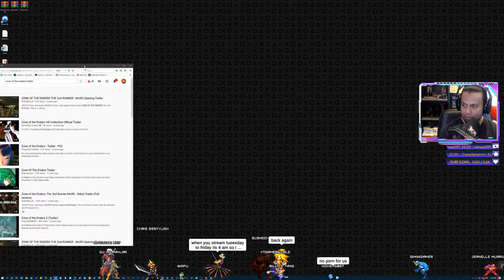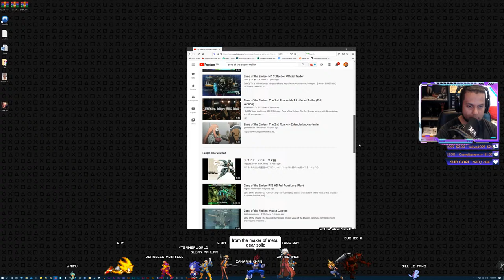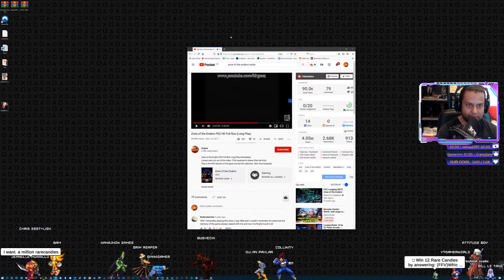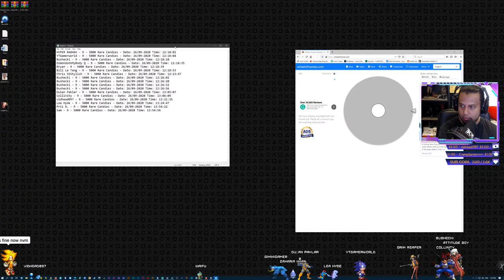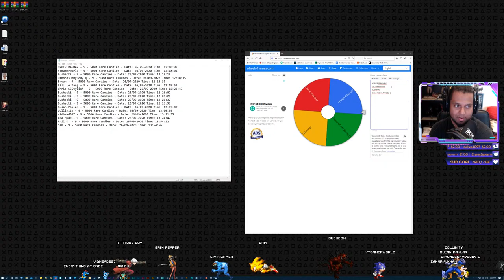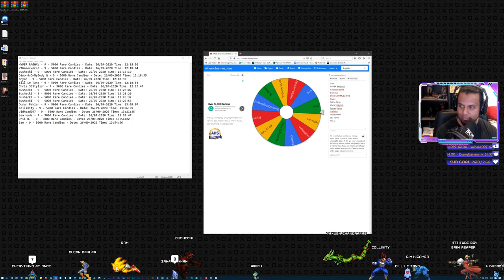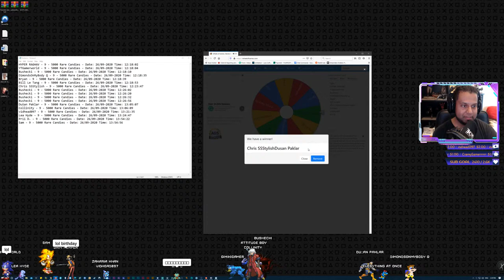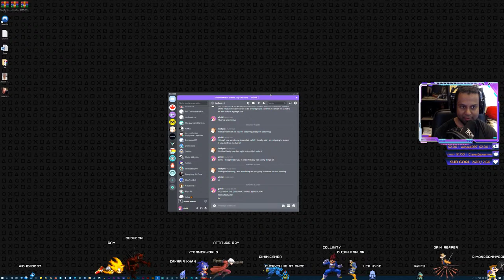YAKUZA 0 Gameplay 06 Livestream 1080p PS4 Pro ✅ | $50 Giftcard Giveaway Today! Tune in!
Yakuza 0 is an action-adventure video game developed and published by Sega. It is the sixth main entry in the Yakuza series and a prequel to the original game. It was released for PlayStation 3 and PlayStation 4 in Japan in March 2015, and in North America and Europe for PlayStation 4 in January 2017.[4] It was released on Microsoft Windows on 1 August 2018[5] and was released on Xbox One on 26 February 2020.

A free accompanying game application for PlayStation Vita, titled Ryū ga Gotoku 0: Free to Play Application for PlayStation Vita, was released in Japan in February 2015. The game received generally favourable reviews from critics.

Whoever says !first or hi, gets Major Rare Candies!
Please type !command for chat features :3), !rarecandies to check your quantity and !rank to see your chat rankings...believe me it will matter later for bigger prizes! :D
type !rarecandies? for info :)

STREAM SCHEDULES
MON - FRI: 8pm - 10pm
SAT - SUN: 9am - 12pm and more streaming later on. Additional stream times will be posted on twitter.
TIMEZONE IS EASTERN TIME, CANADA

RARECANDY SHOP (You will need Rare Candies to redeem stuff off the shop) type !rarecandies to see your amount :)

Type !redeem list for prices and to buy, please type !redeem (nameofitem). Note that you it needs to be with no spaces and no brackets. For example !shops $20giftcard

Some Rules To Follow:
► Be Polite To Others
► Please Do not request Sub4Sub
► Absolutely No Sexism/Racism

Game Description:
In December, 1988, two unlikely figures from the Yakuza world, Kazuma Kiryu of the Kantō region and Goro Majima of the Kansai Region, have suddenly found themselves getting involved in the terrible events of the so-called "Empty Lot" dispute, which is the centerpiece of power struggle for all the dark organizations across Japan. In order to find out the truth behind such a power struggle, as well as maintain their own innocence and safety, they set out to investigate all the events surrounding the Empty Lot incident.

Gameplay:
Yakuza 0 is an action-adventure game set in an open world environment and played from a third-person perspective. The game takes place from December 1988 to January 1989, in Kamurocho and Sōtenbori, fictionalized recreations of Tokyo's Kabukichō and Osaka's Dōtonbori areas respectively. The player controls series protagonist Kazuma Kiryu and recurring character Goro Majima, alternating between the two at predetermined points during the story.